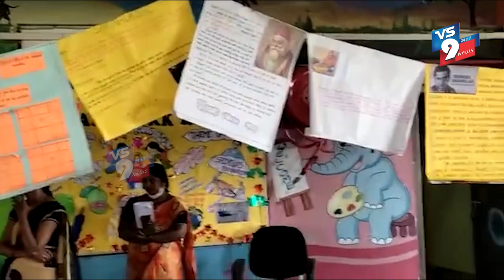నారాయణ ఈ టెక్నో స్కూల్ లో మాథ్స్ డే సెలెబ్రేషన్స్